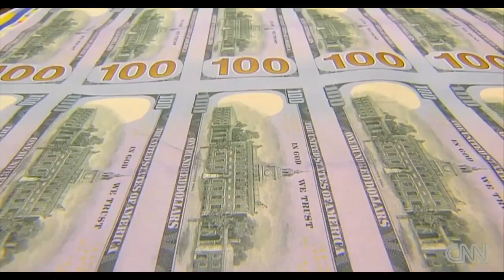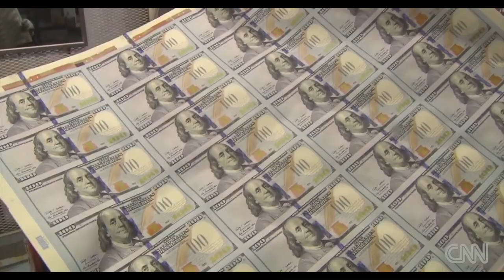دبهرنيو اسعارو (کلدارو او تمنو ) استعمال په افغانستان کې